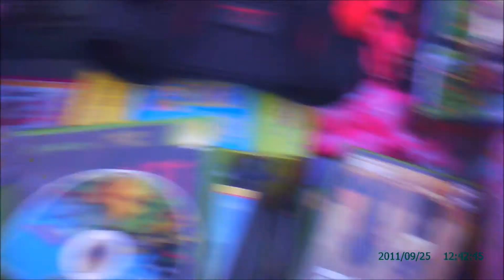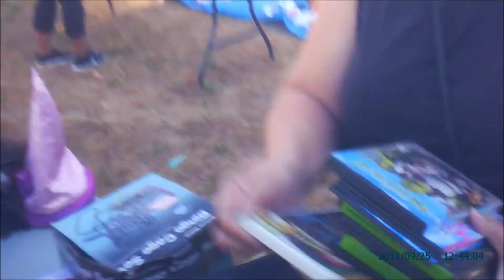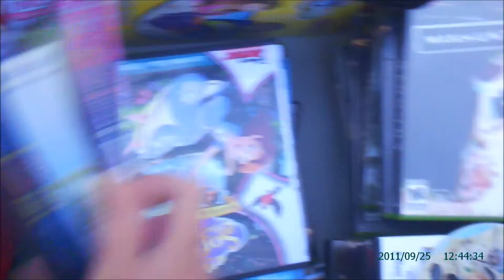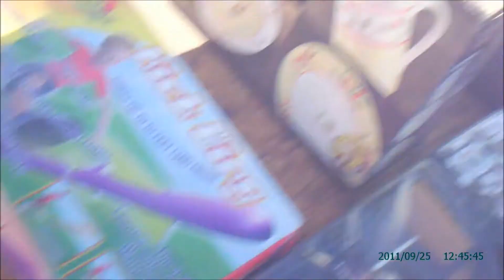Video Game Finds Garage Sales Yard Goodwill Thrift Store EP-99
My video game pick ups for the 2nd week of August 2015.